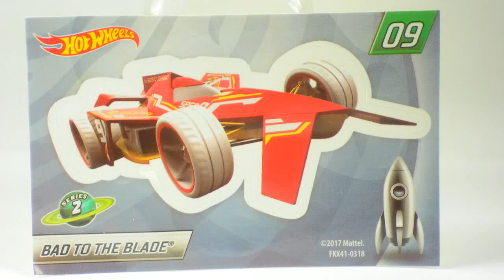HOT WHEELS MYSTERY MODELS REBOOT SERIES 2 | Special Bad To The Blade | by ransmo5